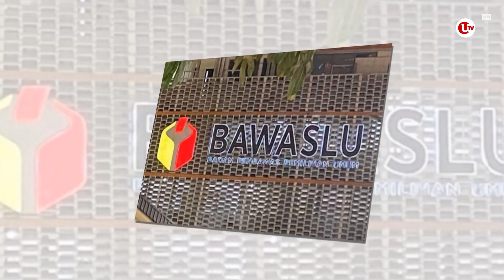PRABOWO MENANGIS USAI BERI Rp15 MILIAR KE KOPERASI MDS | U-NEWS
PURWAKARTA - Calon Presiden nomor urut 2 Prabowo Subianto menangis terharu usai memberikan bantuan sebesar 15 Miliar Rupiah kepada koperasi Mekar Digital Sejahtera atau MDS Coop pada Sabtu 16 Desember lalu.

Namun, pemberian bantuan itu, menjadi sorotan karena diduga berpotensi terjadi pelanggaran dalam pemilu. Untuk itu Bawaslu RI tengah mengkaji dugaan pelanggaran dari pemberian bantuan tersebut.

Berikut Liputannya.

Produser : Suhardi